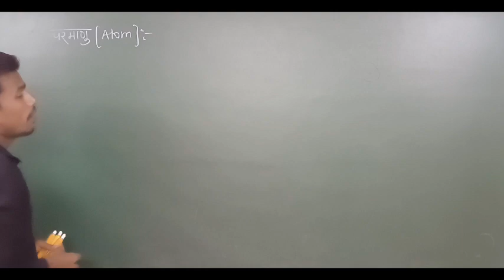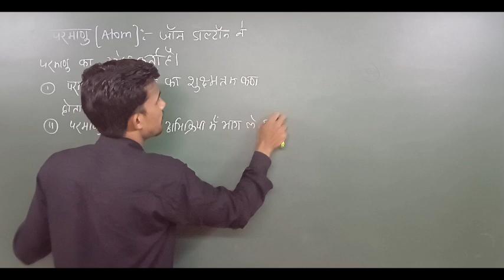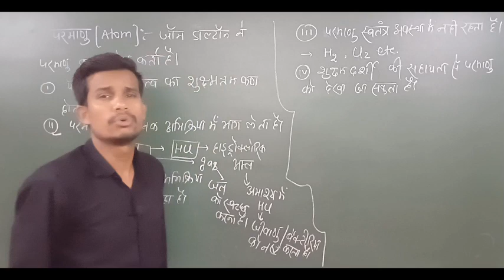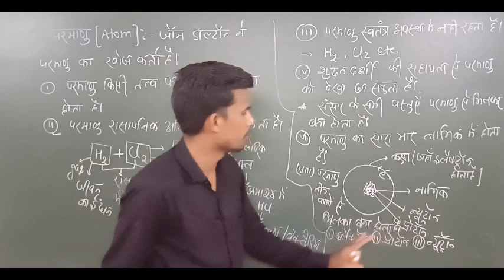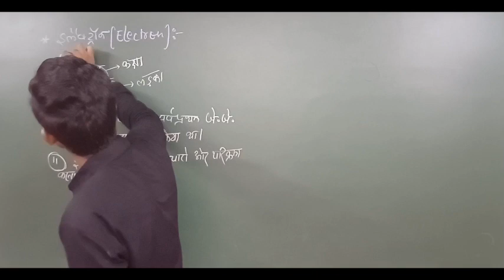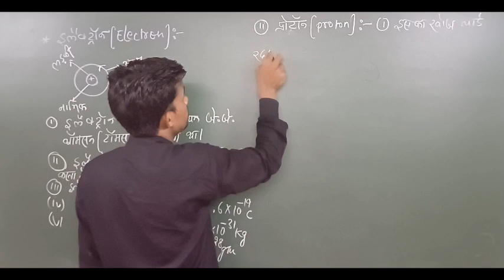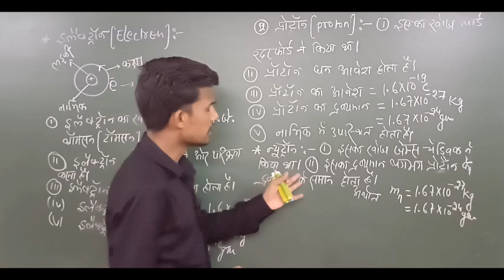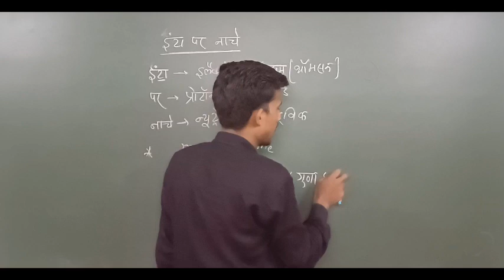परमाणु क्या है? परमाणु किससे बनी होती है?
परमाणु पदार्थ का सबसे छोटा कण है, जो रासायनिक रूप से विभाजित नहीं हो सकता है. परमाणु में एक अत्यंत सूक्ष्म नाभिक होता है, जो प्रोटॉन और न्यूट्रॉन से बना होता है. नाभिक के चारों ओर इलेक्ट्रॉन घूमते हैं. प्रोटॉन परमाणु का धनात्मक आवेश रखते हैं, न्यूट्रॉन पर कोई आवेश नहीं होता है और इलेक्ट्रॉन परमाणु का ऋणात्मक आवेश रखते हैं.

परमाणु के नाभिक में प्रोटॉन की संख्या को परमाणु संख्या कहा जाता है. परमाणु संख्या किसी तत्व को पहचानने के लिए एक महत्वपूर्ण गुण है. उदाहरण के लिए, हाइड्रोजन के परमाणु में एक प्रोटॉन होता है, इसलिए इसकी परमाणु संख्या 1 होती है. हीलियम के परमाणु में दो प्रोटॉन होते हैं, इसलिए इसकी परमाणु संख्या 2 होती है.

इलेक्ट्रॉन की संख्या परमाणु संख्या के बराबर होती है, लेकिन वे नाभिक के चारों ओर अलग-अलग ऊर्जा स्तरों में स्थित होते हैं. सबसे निचले ऊर्जा स्तर में केवल दो इलेक्ट्रॉन हो सकते हैं, दूसरे ऊर्जा स्तर में आठ इलेक्ट्रॉन हो सकते हैं, तीसरे ऊर्जा स्तर में 18 इलेक्ट्रॉन हो सकते हैं, और इसी तरह.

जब परमाणुओं के इलेक्ट्रॉन नाभिक के चारों ओर घूमते हैं, तो वे ऊर्जा का उत्सर्जन या अवशोषण कर सकते हैं. ऊर्जा के उत्सर्जन या अवशोषण से परमाणुओं के ऊर्जा स्तर बदल जाते हैं. जब एक परमाणु एक ऊर्जा स्तर से दूसरे ऊर्जा स्तर में जाता है, तो वह एक फोटॉन का उत्सर्जन या अवशोषण करता है. फोटॉन एक प्रकार का विद्युत चुम्बकीय विकिरण है.

परमाणुओं के बीच रासायनिक बंधन बनने के लिए इलेक्ट्रॉनों का साझाकरण या स्थानांतरण होता है. जब दो परमाणुओं के बीच इलेक्ट्रॉनों का साझाकरण होता है, तो वे एक अणु बनाते हैं. जब एक परमाणु से एक या अधिक इलेक्ट्रॉन दूसरे परमाणु को स्थानांतरित होते हैं, तो वे एक आयन बनाते हैं.

परमाणुओं का अध्ययन रसायन विज्ञान का एक महत्वपूर्ण विषय है. रसायन विज्ञान का अध्ययन करके, हम विभिन्न तत्वों के गुणों और उनका एक दूसरे के साथ कैसे अभिक्रिया करते हैं, यह समझ सकते हैं.